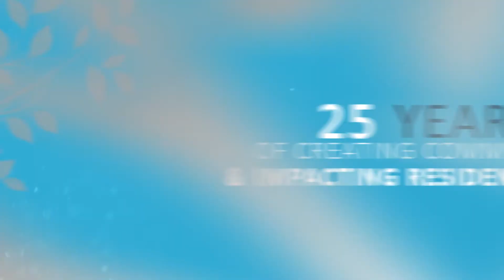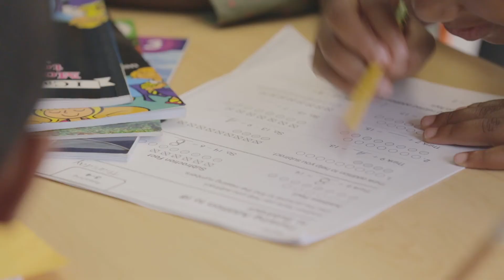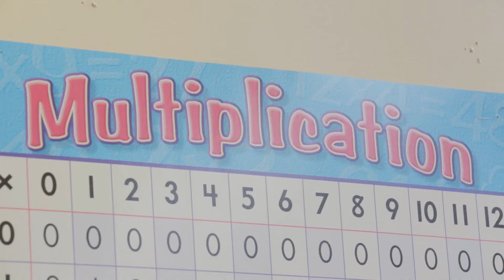CPDC 25th Anniversary | Impacting Residents' Lives